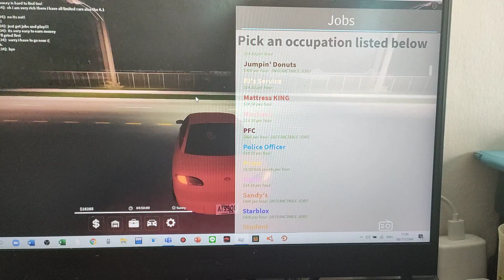why Pembroke pines FL jobs are not fair